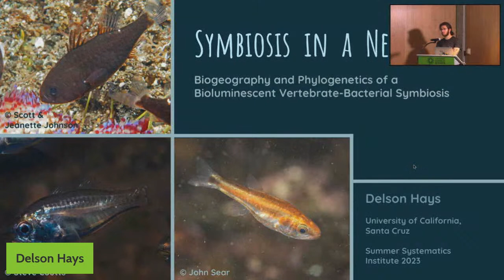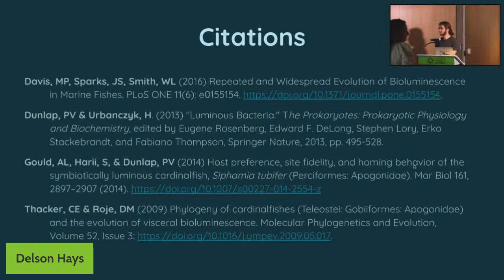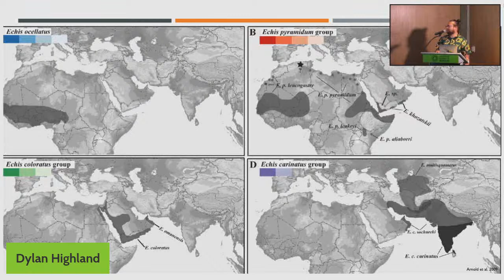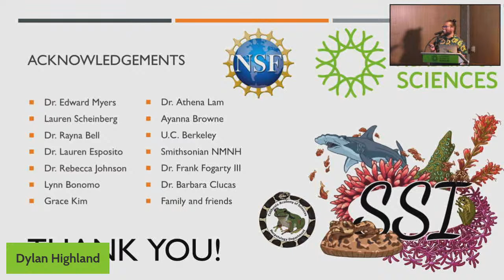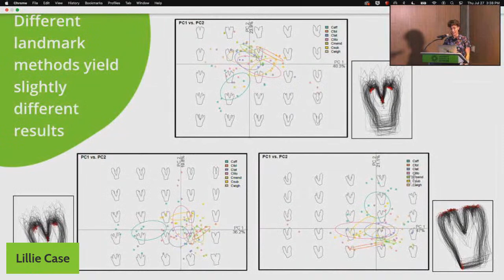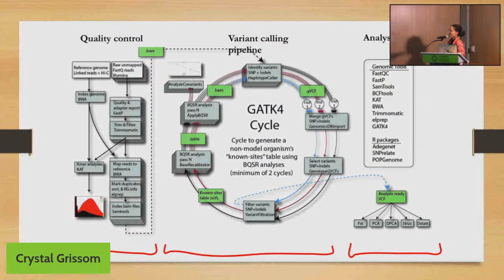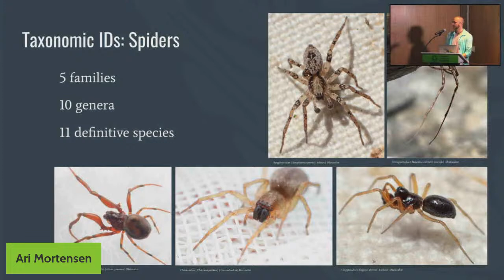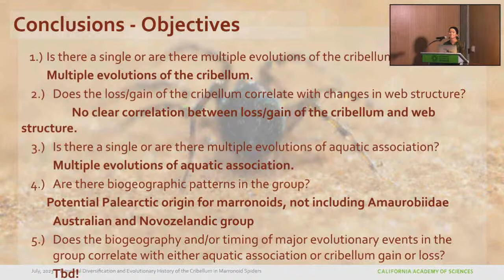Summer Systematics Institute 2023 | Final Presentations: Session 2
Hear from students of the Summer Systematics Institute, our museum-based internship with support from NSF's Research Experience for Undergraduates (REU) program.

2:00 PM — Opening Remarks by Drs. Lauren Esposito & Rebecca Johnson (Co-Directors of the Summer Systematics Institute)

2:05 PM — Delson Hays, University of California, Santa Cruz // Symbiosis in a New Light: Biogeography and Phylogenetics of a Bioluminescent Vertebrate-Bacterial Symbiosis // Advisor: Alison Gould

2:20 PM — Joy Falotico, Bryn Mawr College // Analyzing effects of experimental treatments on growth and survivorship rates of stony coral recruits // Advisor: Elora López-Nandam

2:35 PM — Dylan Highland, California Polytechnic University, Humboldt // Phylogenetics and Morphometrics Refine Species Limits within Saw-scaled Vipers // Advisor: Ed Myers

2:50 PM — BREAK

3:05 PM — Lillie Case, Oregon State University // Quantifying diversity in the coastal California Castilleja species complex using geometric morphometrics // Advisors: Adriana Hernandez, Maia Jones, Sarah Jacobs

3:20 PM — Crystal Grissomm, Cornell University // Advisor: Brian Simison

3:35 PM — Ari Mortensen, University of Colorado, Colorado Springs // A Survey of Arachnids from Salmonid Gut Content // Advisors: Jacob Gorneau, Lauren Esposito

3:50 PM — Sophia DelValle Mottershead, Franklyn Cala Riquelme, Lauren Esposito // Temporal Diversification and Evolutionary History of the Cribellum in Marronoid Spiders // Advisors: Franklyn Cala Riquelme, Lauren Esposito

4:05 PM — Closing Remarks  by Drs. Lauren Esposito & Rebecca Johnson